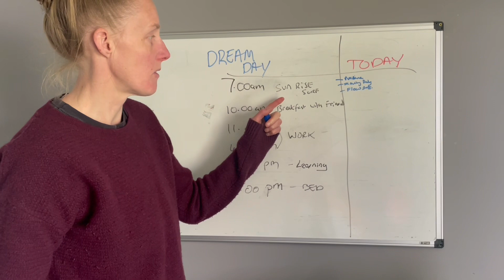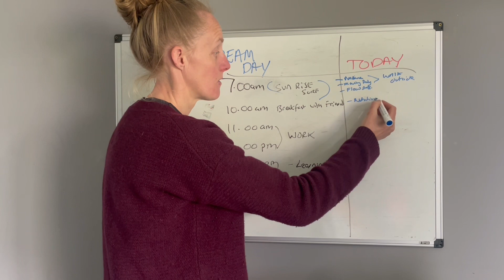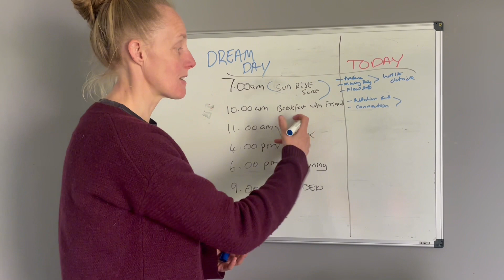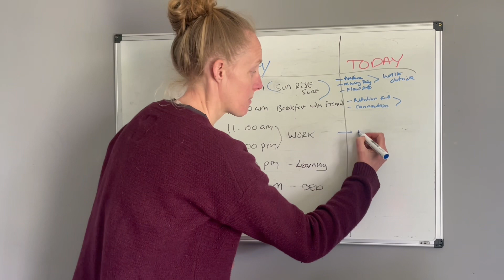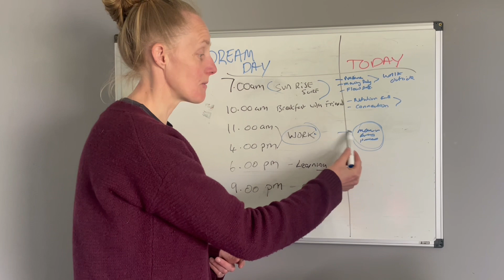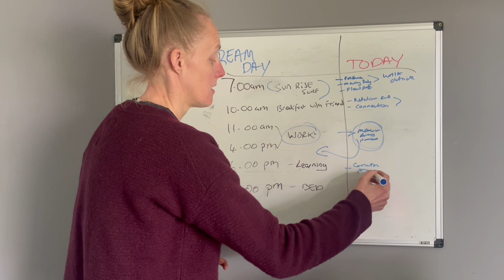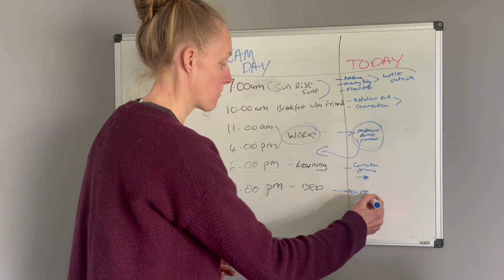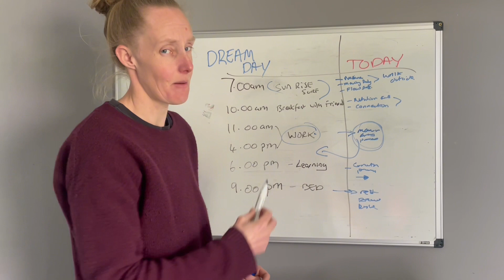How to Live YOUR DREAM day TODAY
In this video, we're diving into the practical steps to turn your dreams into authenticity starting right now. Imagine arousing every day living the life you've always dreamed of. It's possible, and today, we're exhibiting you how.

🌟 Step 1: Define Your Dreams
What does your dream day look homogeneous to? Take a moment to visualize it. Inscribe down the details, from the moment you arouse to the activities you engage in throughout the day.

🌟 Step 2: Set Clear Goals
Break down your dream day into achievable goals. What steps can you take today to get more proximate to that ideal day? Make a list and prioritize them predicated on what will have the most impact.

🌟 Step 3: Take Action
Now is the time to act. Start with the most paramount task on your list and work your way through. Don't let procrastination or self-doubt restrain you. Take minute, consistent actions every day.

🌟 Step 4: Stay Positive and Assiduous
Living your dream day requires a positive mindset and sedulousness. Stay fixated on your goals, celebrate diminutive acquires victory, and learn from challenges. Keep moving forward no matter what.

🌟 Step 5: Practice Gratitude
Take a moment each day to appreciate how far you've come and the opportunities around you. Gratitude fuels motivation and magnetizes more positive experiences into your life.

Join us on this peregrination to living your dream day every day. Don't wait for tomorrow—start today! Let's make today the first step towards your dream life! ✨